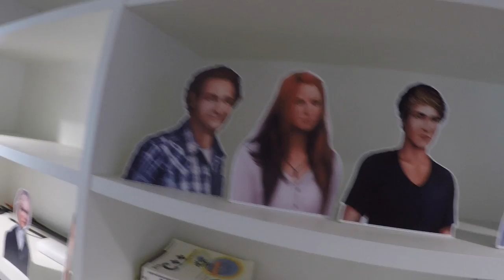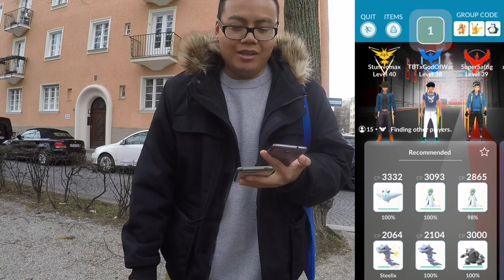Ostwind - Aris Ankunft DEMO EVENT & Dialga Raid Tour!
(Werbung) euda wir wurden von den Machern des Spiels Ostwind eingeladen den neuen Teil OstwindArisAnkunft zu testen und einen Einblick in ihr Studio zu erhalten
der Blick hinter die Kulissen war echt interessant
danach ging es noch auf eine kleine Dialga Raid Tour!